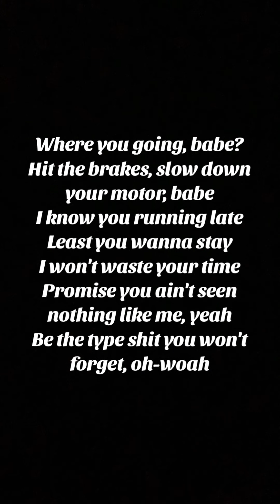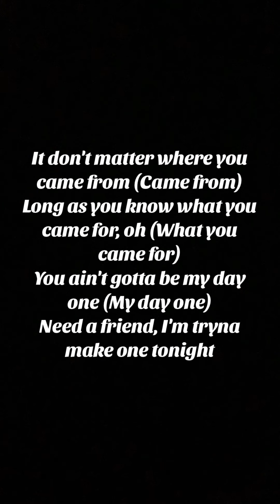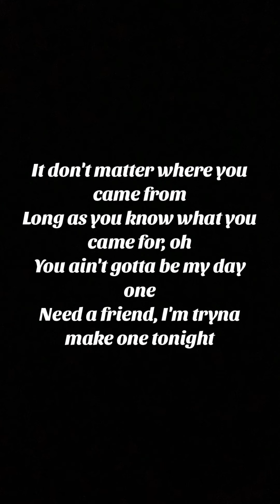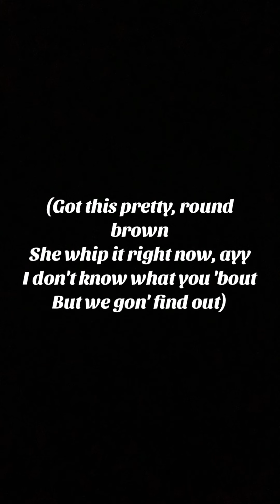Need A Friend - Chris Brown (Lyrics)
Creator: @ChrisBrownTV